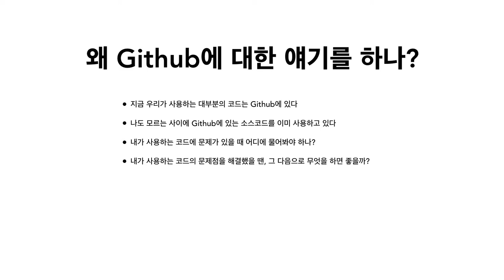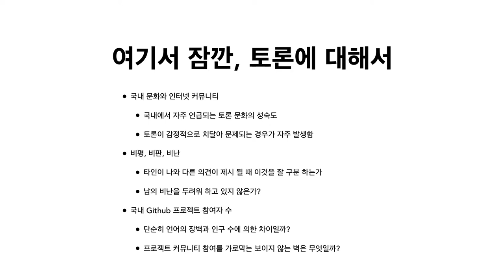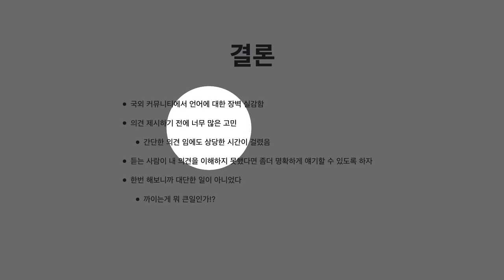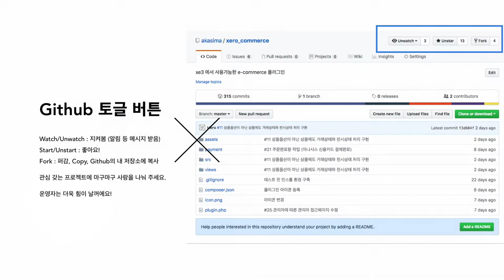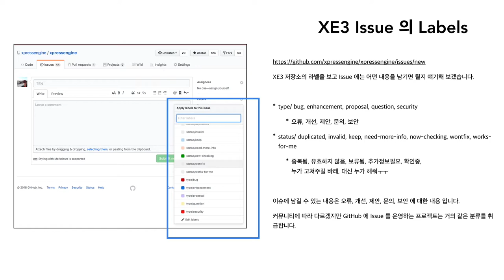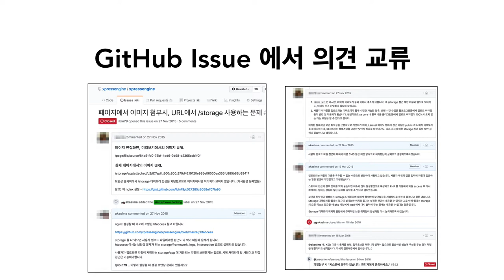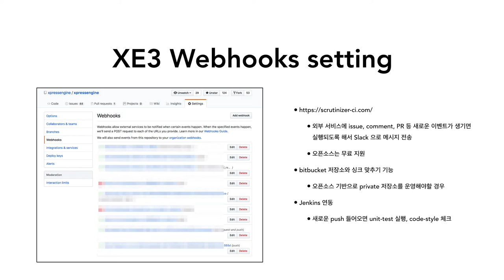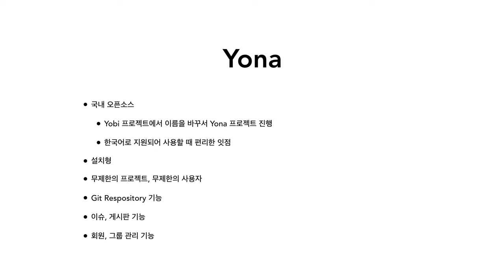OpenSeminar#2 :: Github 100% 활용하기 - 오승훈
XE3 Github 저장소에 문의하고 기여하는 방법부터 효율적으로 사용하는 방법까지 알아봅니다. 한국 커뮤니티 문화와 Github 커뮤니티 문화의 차이점과 경험도 소개합니다.